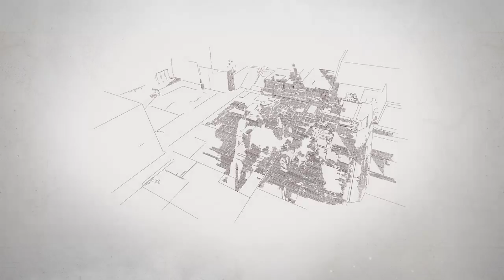Destiny 2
Overwatch and more